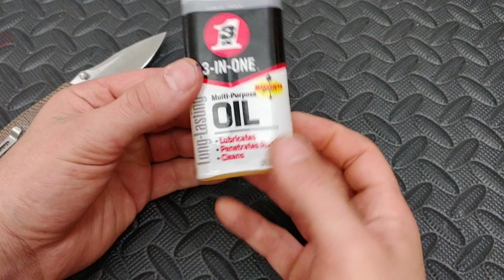10 WAYS TO MAINTAIN YOUR KNIFE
10 ways to maintain your knife using preventive care.

GET YOUR OWN CARHARTT KNIFE/ TOOL ROLL HERE

Ultra sharp diamond sharpeners

Jewelers loupe

Ceramic sharpening rod

Lansky Diamond Set

Lansky Medium Hone

Lansky Fine diamond Hone

Lansky coarse diamond hone

Lansky Tri- Stone

Sharpening stone clamp

Smiths Arkansas Stone

Smiths diamond combo bench stone

Leather double sided strop
Below is a list of some Neeve’s endorsed products and knives for purchase. Enjoy!

RECENT NEEVES KNIVES FAVORITE KNIVES

ABKT WARTHOG

Buck Marksman

Benchmade Griptillian

Bestech Goblin

Civivi Brigand

Civivi Elementum

Civivi Chronic

Civivi Hooligan

Civivi Backlash

Civivi McKenna

Civivi Piccaro

Civivi Chronic

Civivi Shredder

Civivi Incite

Civivi Durus

Cold Steel Code 4

Cold Steel AD10

Cold Steel AD15

Chris Reeve Knives Small Sebenza 21

GANZO FH71

GANZO 727

HX OUTDOORS FOLDING S35VN

Kershaw Natrix

Kershaw Natrix COPPER

Kizer T1

Kizer LARGE Domin

Kizer LARGE Beglieter

Kizer Rouge

Kubey Eris

KUBEY THANATOS G10 version

KUBEY 233 G10

SOG Terminous XR

Spyderco PM2

TWOSUN TS129

TwoSun TS16

TwoSun TS49

TwoSun TS 81

TwoSun TS 111

TwoSunTS 134

TwoSun TS136

TwoSun TS128

TwoSun TS169

Western Active Honey Badger

ZT 0770

AWESOME EDC STORAGE BOXES / DUMP BOXES

SILICONE RINGS WE WORE IN THE VIDEO

OR